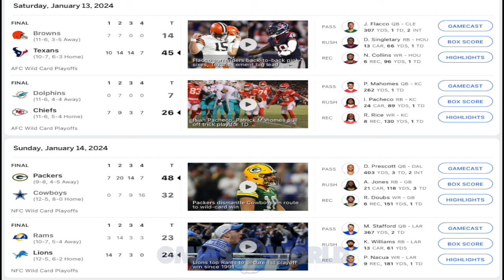NFL WILD CARD WEEKEND: COWBOYS Manhandled by Packers! LIONS WIN Close Game Vs Rams!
NFL WILD CARD WEEKEND: COWBOYS Manhandled by Packers! LIONS WIN Close Game Vs Rams!!! & the latest NFL news & highlights for the National Football League.